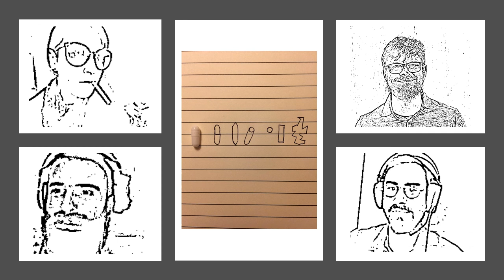TTT 5 - Representation and realism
TTT studio wants to explore the multifacetted and promiscous life of things and the various way they interact with each other. Each week we meet in an online philosophical cafe to discuss "things" presented by one of the participants. A photo of the things discussed will be shown here.